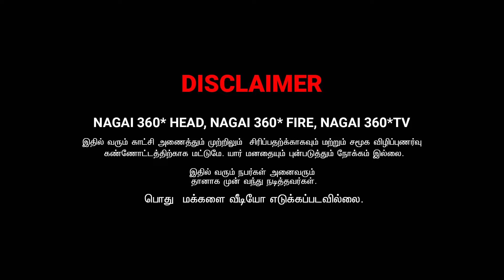ஐயோ எரியுதடி ஆர்த்தி | AMMA PONNU COMEDY VIDEO | NAGAI 360* ULTIMATE